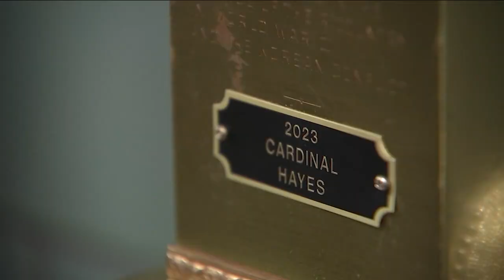Bronx football makes history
Sam Ryan has the heartwarming story.